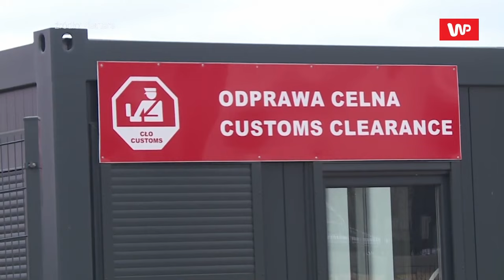Podsumowanie dnia z WarNewsPL 06.12.2023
Zapraszamy na podsumowanie najważniejszych wydarzeń z dnia 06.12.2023

Twórca: Mateusz Broncel
Montaż: Gofr